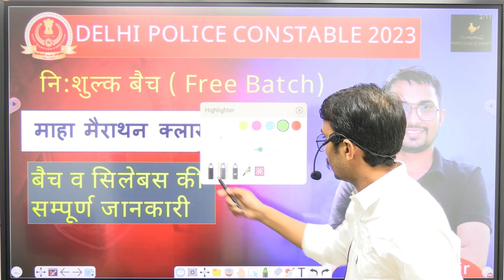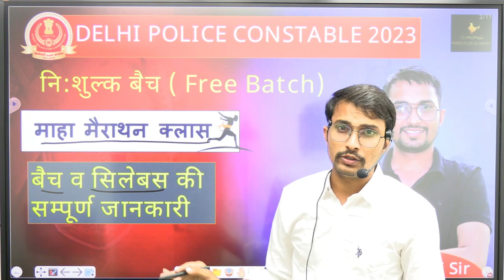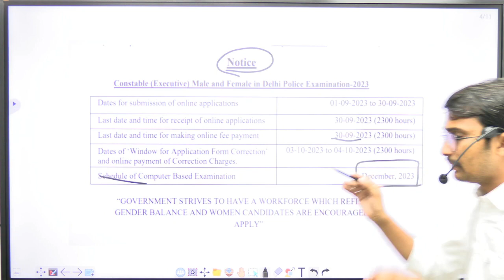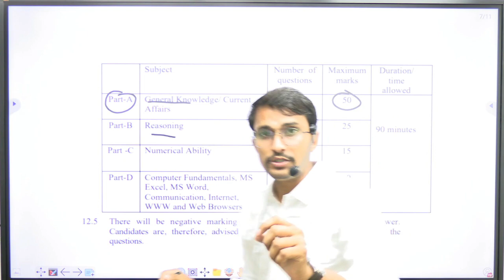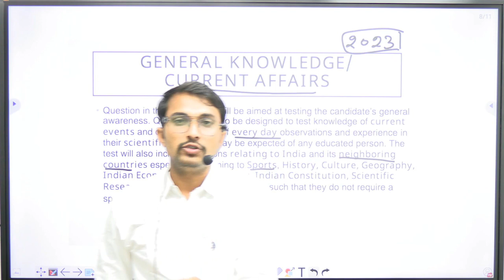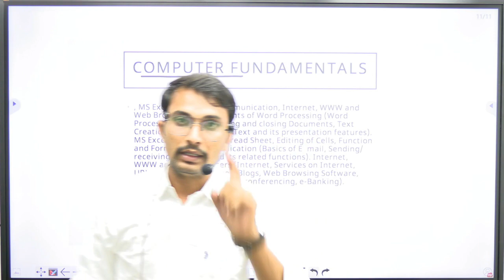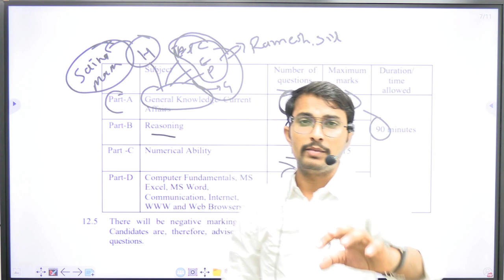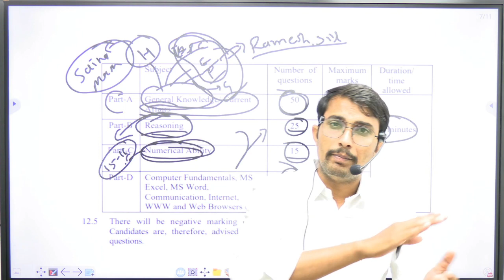FREE BATCH DETAIL / Delhi Police Constable Vacancy 2023 / दिल्ली पुलिस कॉन्स्टेबल 2023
FREE BATCH DETAIL
 Delhi Police Constable Vacancy 2023
दिल्ली पुलिस कॉन्स्टेबल 2023